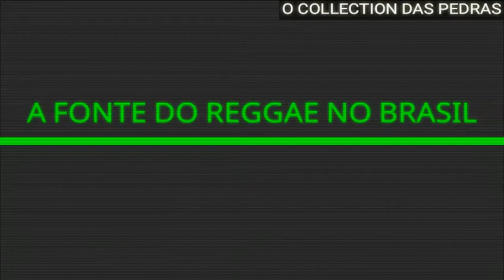BOB MARLEY & THE WAILERS - BUFFALO SOLDIER 1983 SEM VINHETA ( REGGAE RECORDAÇÃO )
✅CONTATOS :

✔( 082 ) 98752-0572